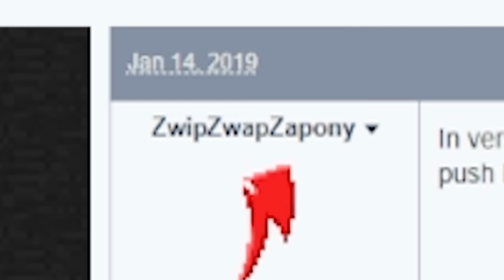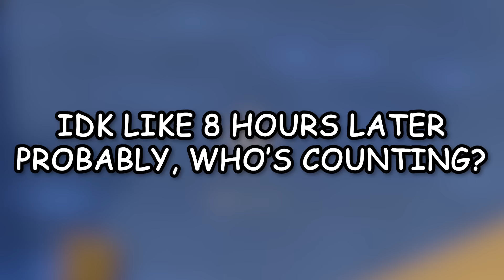Minecraft but I can't leave this boat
Editors:
Kippesoep001
FluffyroxGames